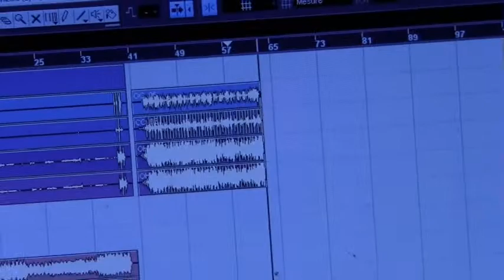Fingers Out résidence _ Mon bilan en chanson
Un petit bilan de cette expérience humaine et musicale.
Morceau composé avec :
Xavier, Olivier et Jérémy